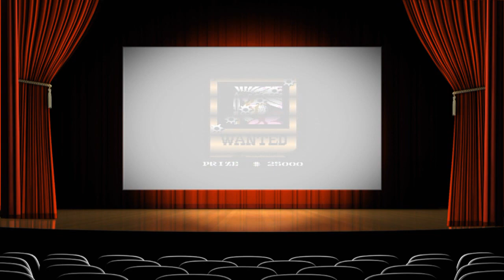JD Venom Plays: Gun.Smoke (NES)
Year: 1985 (Arcade) 1988 (NES)
Publisher: Capcom
Consoles: FDS, NES, Amstrad CPC, MSX, PlayStation 2, PlayStation, ZX Spectrum, Xbox, Sega Saturn, & IBM PC

JD Venom Plays: Gun.Smoke (NES) Gameplay With Commentary